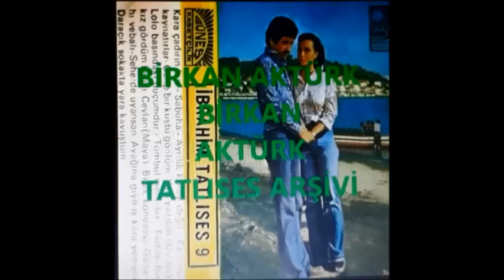İbrahim Tatlıses - Ayağına Giymiş Kara Yemeni